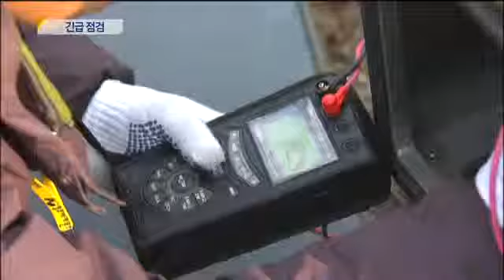[대구MBC뉴스] 목조문화재 긴급 점검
내용: 목조문화재 긴급 점검 - 박상완 기자